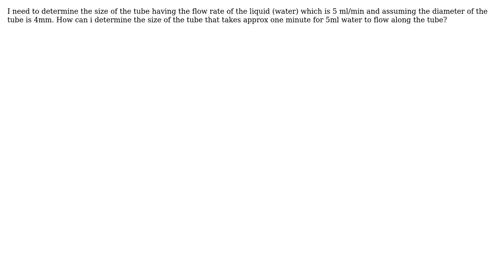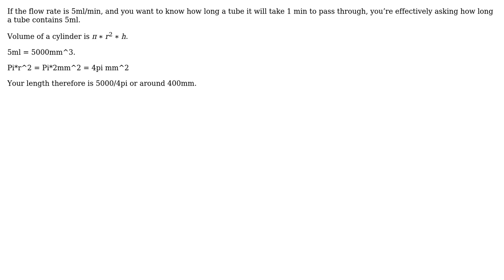Determine the length of the tube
With thanks & praise to God, and with thanks to the many people who have made this project possible! | Content (except music & images) licensed under CC BY-SA | Music | Images & others | With thanks to user Physical user Jonathan R Swift and the Stack Exchange Network Trademarks are property of their respective owners. You are responsible for your own actions.